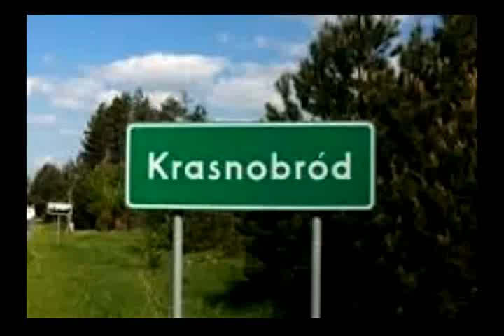XVI sesja VII kadencji Rady Miejskiej w Krasnobrodzie 24 06 2016 r